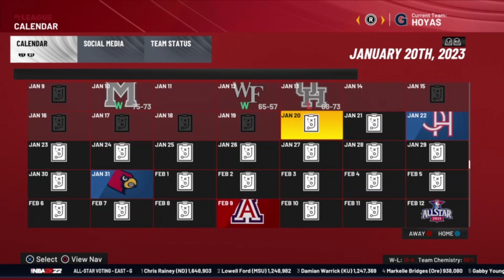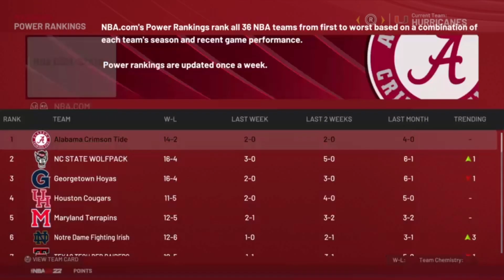NCAA HOOPS 100% FICTIONAL ROSTERS - FU v MIA *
NCAA HOOPS   FU v MIA - 100% FICTIONAL ROSTERS
Miami Hurricanes and Bo Timmy host the Florida Gators in a battle for Florida supremacy! Added pep bands, fight songs, college cheerleaders!